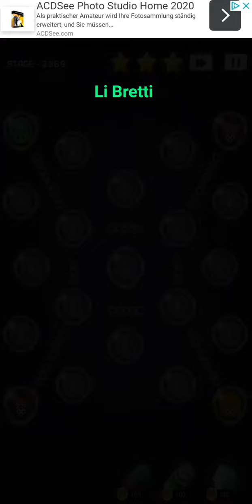Cell Expansion Wars 2369 ⭐⭐⭐ Walkthrough Krieg der Zellen 2369